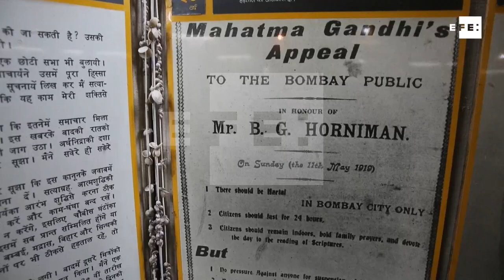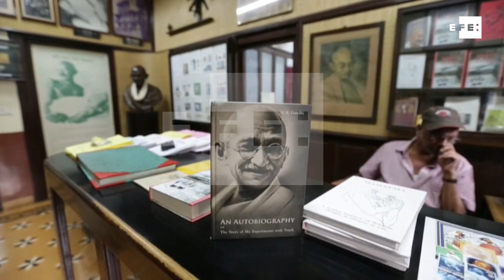El asesinato de Gandhi aún pasea por los tribunales de India 70 años después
Nueva Delhi/Bhopal/Bombay (India), 30 ene (EFE/EPA).- (Imagen: Rajat Gupta/Sanjeev Gupta/Divyakant Solanki).- La sombra del asesinato de mahatma Gandhi se sigue cerniendo sobre el Tribunal Supremo de la India 70 años después del suceso por una petición de un particular para que se reabra el caso frente a la que se oponen los familiares del padre de la patria, cansados de las teorías de conspiraciones.